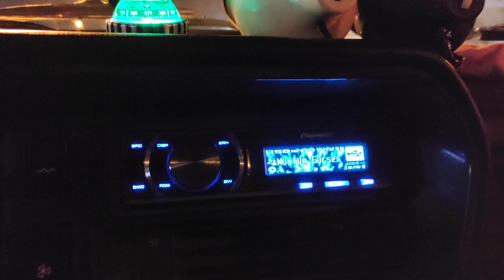MÜSLÜM GÜRSES"KOLAYMI SANDIN"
Seninle aşk dolu mazimiz varken ayrılıp gitmeyi kolaymı sandın...
Babadan inceden inceye bi sitem